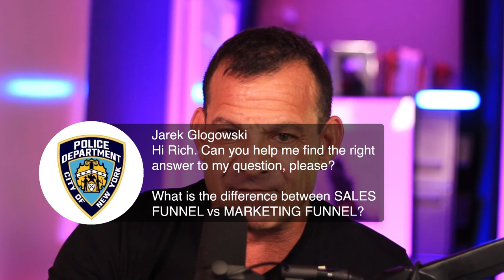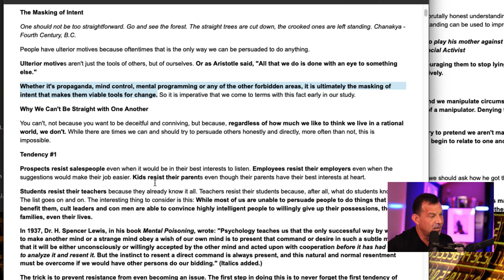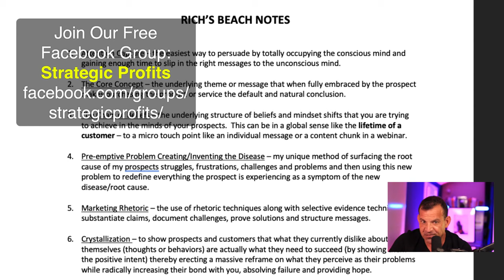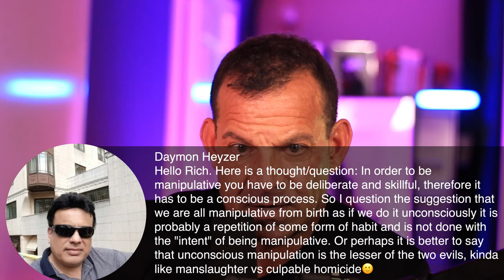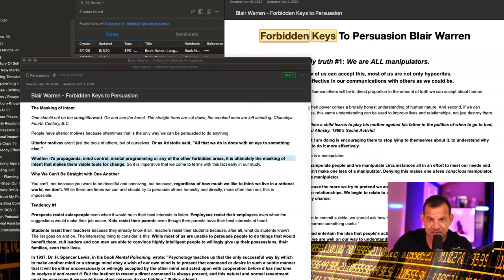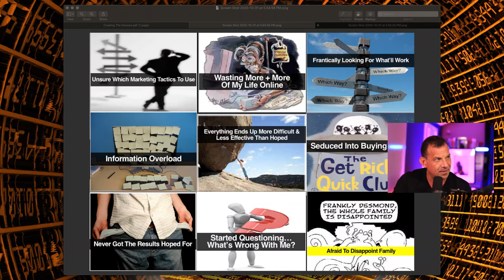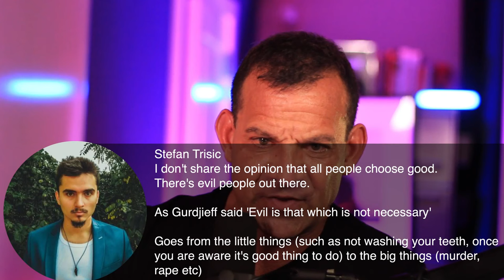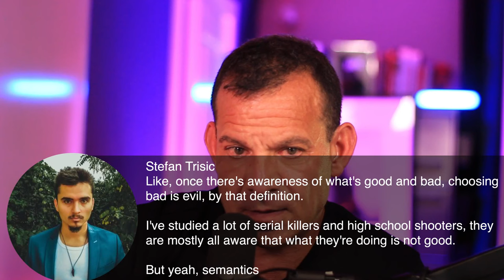The Art Of Persuasion In Marketing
Marketing is controlled manipulation. Persuasion in the proper context.

Many entrepreneurs deny it - making them both naive and poor marketers.

On today's livestream I'll show you how to embrace marketing for what it is - and how to leverage today's most powerful persuasion techniques to grow your sales and multiply your profits.